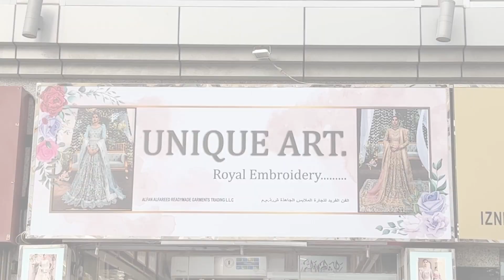PAKISTANI LAWN SUITS | BRANDED SUITS | CHARIZMA | SANA SAFINAZ | TAWAKKAL | REASONABLE PRICE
ASALAM WALEKUM,

IN THIS VIDEO WE HAVE SHOWN PAKISTANI LAWN SUITS

NOTE: To Order kindly contact on Whatsapp Number given in the video.

SHOP NAME: UNIQUE ARTS
ADDRESS: SHOP NO 6 MUSEUM OPP TO BALDIA PARKING MEENA BAZAR DUBAI